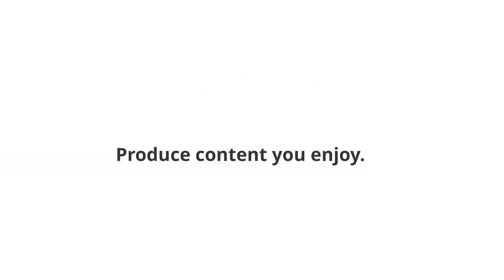Easily make money AT HOME using YOUTUBE! - 2020 edition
A guide on making money at home, it's fast and simple.